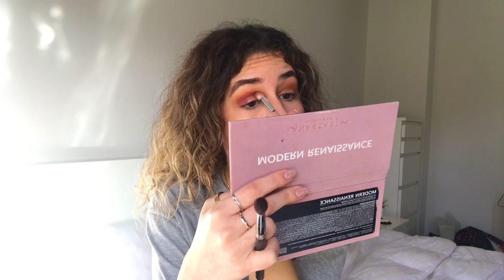How to not look like a 0 with a cold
Here's my first video!! so excited to be doing this even though i was a bit nervous in the video, but i'll slowly grow into it. The audio is a bit messed up because my phone microphone is screwed up so hopefully i'll be able to find an alternative soon, but for the time being i apologise for the horrible audio. Regardless, I hope u guys like the video!!